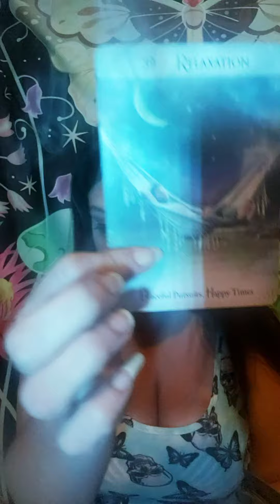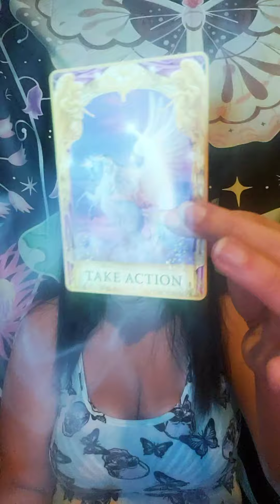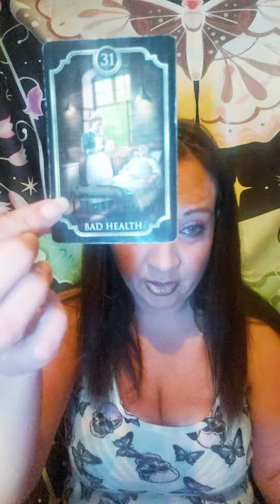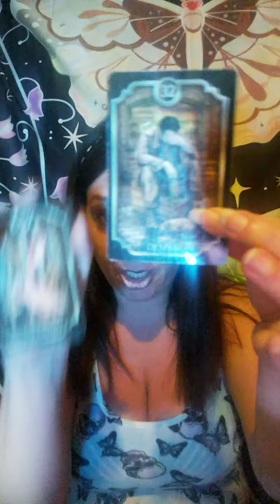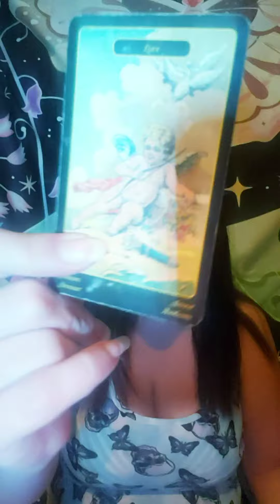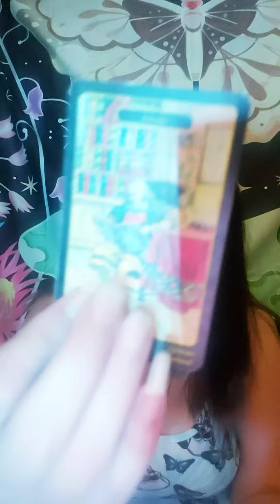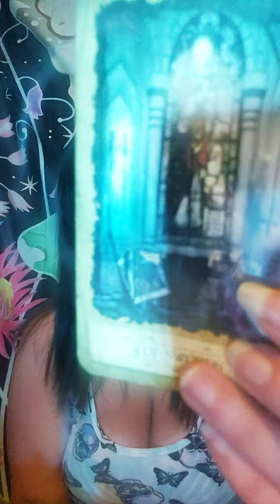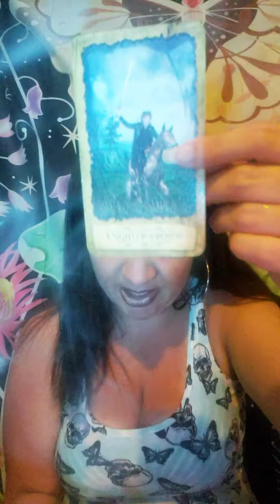YOUR PRAYERS WISHES AND HOPES HAVE BEEN ANSWERED